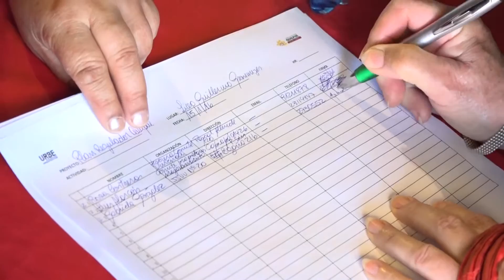Taller de Participación Ciudadana en Quilpué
Más de 150 vecinos asistieron al primer taller de participación ciudadana para actualización del Plan Regulador Comunal.

Como un importante aporte para el desarrollo de la ciudad, catalogó el alcalde Mauricio Viñambres, la alta convocatoria que generó el primer taller de participación ciudadana para la actualización del Plan Regulador Comunal, actividad que se desarrolló en el Salón de Actos del Liceo Artístico Gronemeyer y que reunió a más de 150 participantes.

En esta primera instancia, el evento reunió a dirigentes sociales pertenecientes a los sectores de Belloto Norte, Sur y Centro, Marga Marga, Los Pinos, Retiro y El Sol, quienes demostraron un alto interés en torno a este temática, hecho que fue destacado por el alcalde Viñambres, quien agradeció el compromiso de cada uno de los vecinos presentes.

Cabe recordar que el Plan Regulador Comunal (PRC) es el instrumento de planificación territorial que es definido por la Ley General de Urbanismo y Construcciones. Su elaboración le corresponde al Municipio y debe regirse por las disposiciones establecidas por el Instrumento de Planificación Territorial Superior, que para el caso de la comuna de Quilpué, es el Plan Regulador Metropolitano de Valparaíso (PREMVAL).

En este sentido, el PRC considera criterios de trabajos relacionados con temáticas de accesibilidad, actividades molestas y/o peligrosas, infraestructura vial, recreación y actividad física, seguridad, límite urbano y usos de suelo, elementos que buscan promover el desarrollo armónico de la comuna.